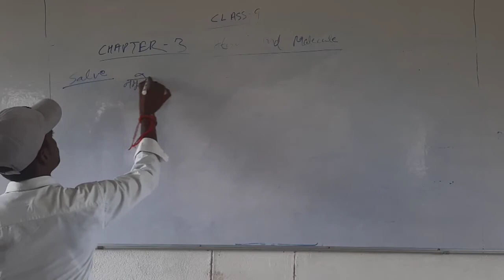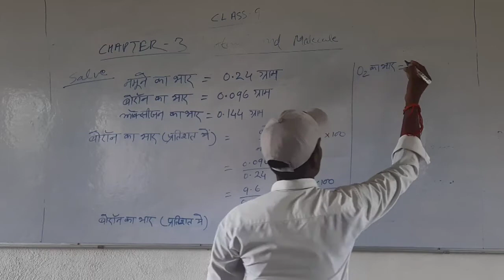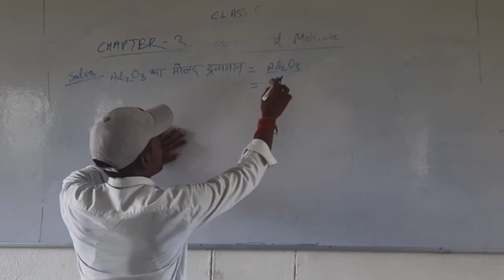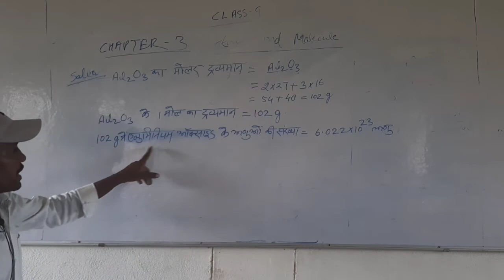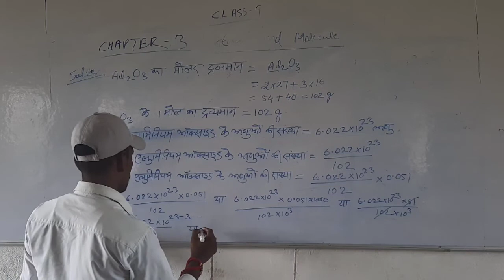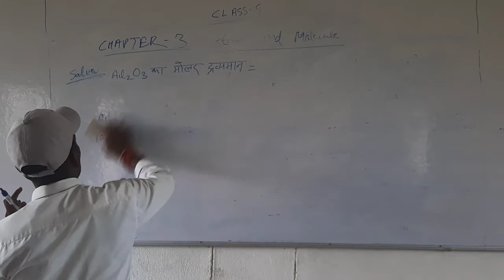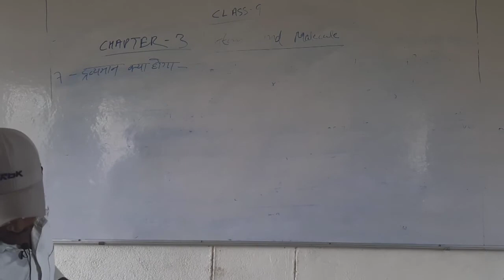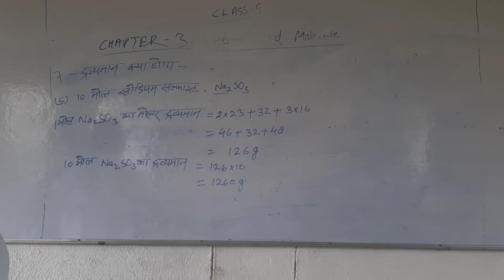9th science Lecture 2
By Rakesh sir Baccha ram yadav inter College online classes